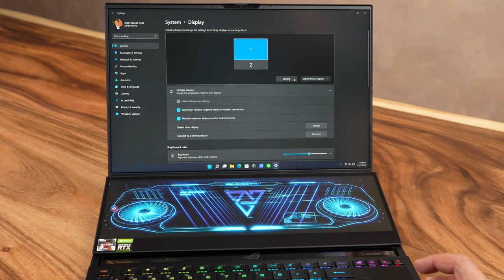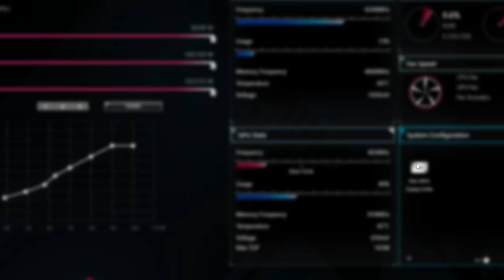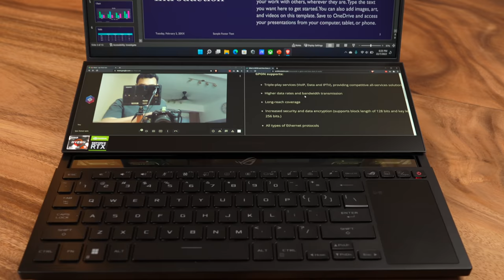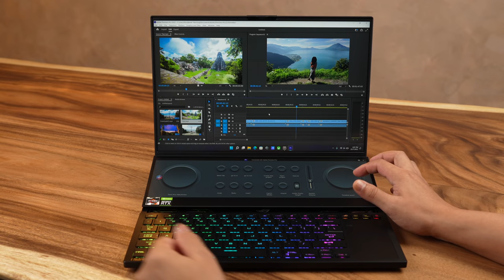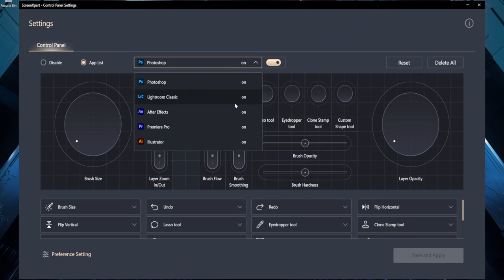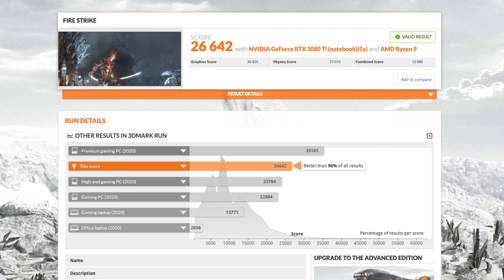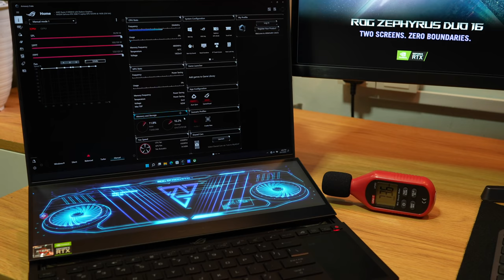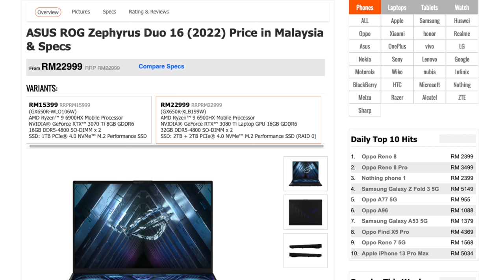Laptop TERMAHAL? - ASUS ROG Zephyrus Duo 16 (2022) GX650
Dalam episod kali ini saya akan tunjukkan kepada anda laptop termahal yang pernah saya gunakan. ASUS ROG Zephyrus Duo 16 edisi tahun 2022.

Senarai Topik:
00:00 Pengenalan & Spesifikasi
02:15 Rekabentul Dwi Paparan
02:54 IO Ports
04:01 Keyboard, Trackpad & Numpad
05:34 Paparan
07:11 120Hz 4K atau 240Hz FHD
08:25 Kegunaan Dwi Paparan
10:09 Settings Paparan Kedua
11:38 ScreenExpert
13:01 Ujian Penanda Aras (Benchmark)
14:57 Bunyi Kipas
17:21 Ujian Kepanasan
18:44 Rangkaian
19:12 Kamera & Mikrofon
19:42 Rumusan & Penutup

Link Berkaitan

Hasil Ujian Benchmark 3DMARK

Hasil Ujian Benchmark PCMARK 10

Hasil Ujian Stress Test 3DMARK
(Time Spy Stress Test)